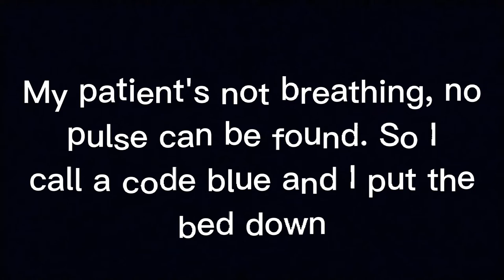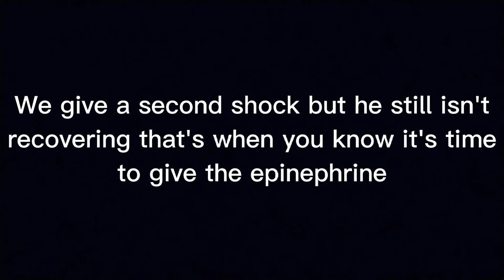ACLS Algorithm Song (Nurse's Paradise)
Credit: Gangsta's Paradise by Coolio.

I created this song while in Nursing School to help me remember the ACLS algorithm for VFib.  Hope you find this helpful!